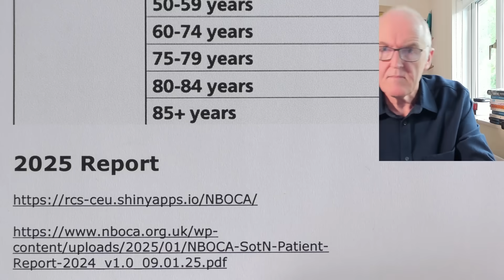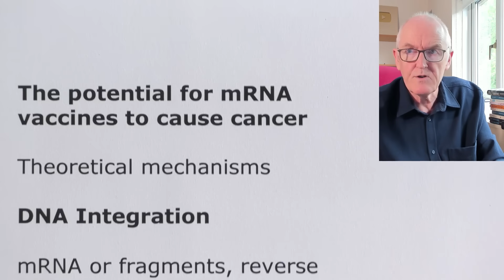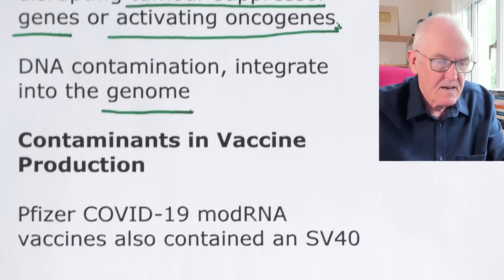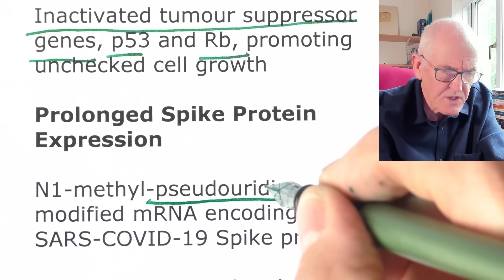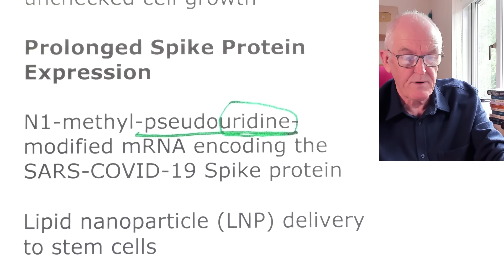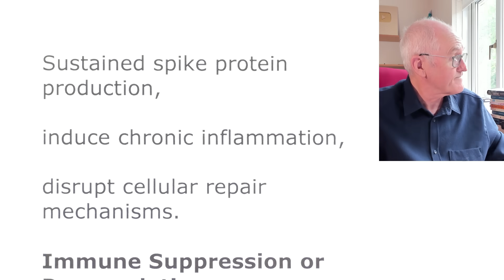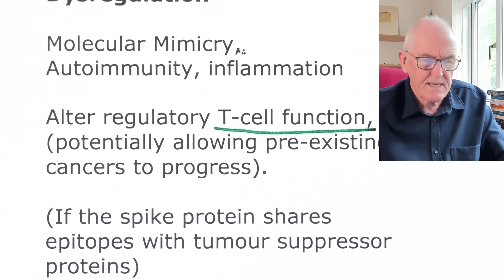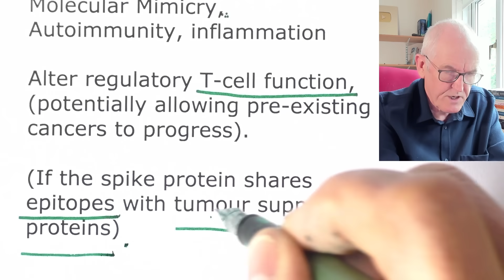Vaccine cancer mechanisms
The potential for mRNA vaccines to cause cancer

Theoretical mechanisms

DNA Integration

mRNA or fragments, reverse transcriptase, potentially disrupting tumour suppressor genes or activating oncogenes

DNA contamination, integrate into the genome

Contaminants in Vaccine Production

Pfizer COVID-19 modRNA vaccines also contained an SV40

Inactivated tumour suppressor genes, p53 and Rb, promoting unchecked cell growth

Prolonged Spike Protein Expression

N1-methyl-pseudouridine-modified mRNA encoding the SARS-COVID-19 Spike protein

Lipid nanoparticle (LNP) delivery to stem cells

Sustained spike protein production,

induce chronic inflammation,

disrupt cellular repair mechanisms.

Immune Suppression or Dysregulation

Molecular Mimicry, Autoimmunity, inflammation

Alter regulatory T-cell function, (potentially allowing pre-existing cancers to progress).

(If the spike protein shares epitopes with tumour suppressor proteins)